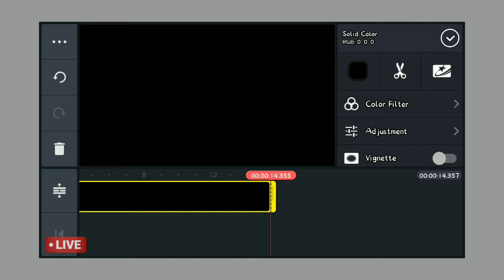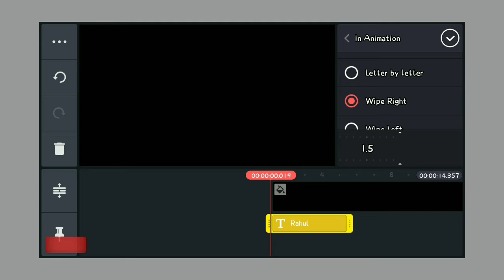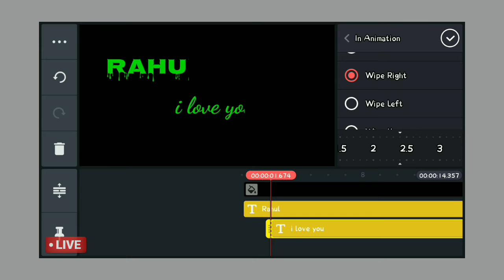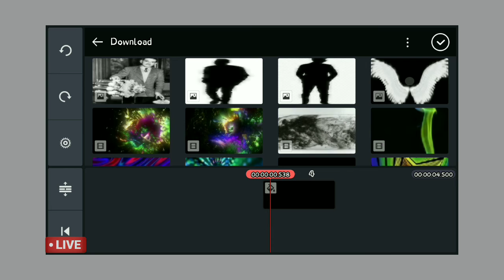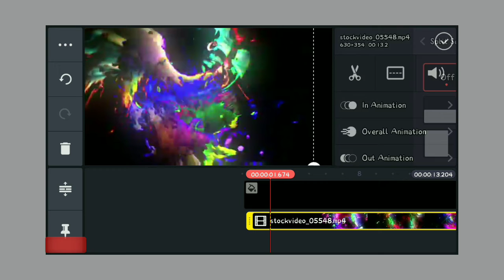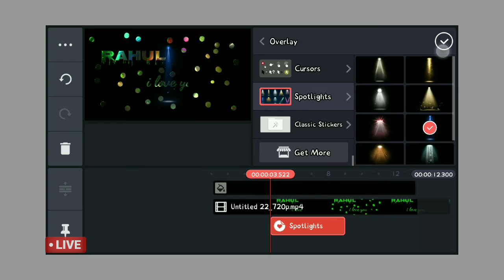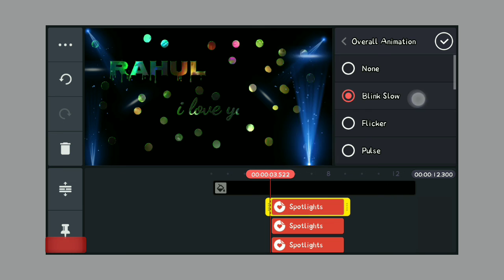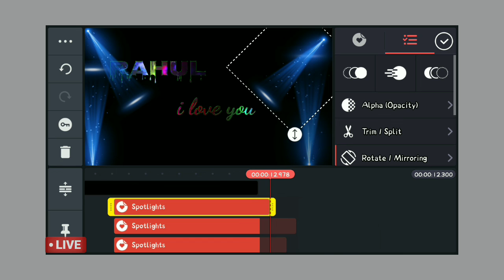How to edit vedio in telugu by Ramesh runvin with kinemaster. status vedio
With kinemaster
Background music space odyssey